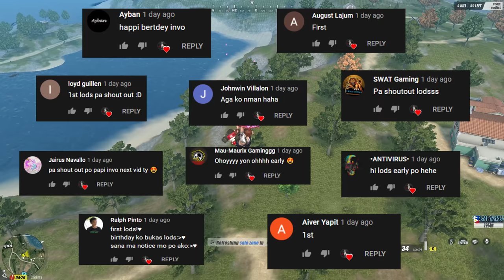SURPRISE ATTACK WIPEOUT with JAZONGAMING!(ROS GAMEPLAY)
"HAHA nadisgrasya pa yung kampi namin sa team up HAHAHA"

PC SPECS:
CPU: I7-9700KF
GPU: RTX 2080 TI Asus turbo 11gb
Memory: 32 GB 3200Mhz RIPJAWS
MOTHERBOARD: MSI z390 tomahawk
500 SSD: KINGSTON
2TB HARD DRIVE DISK

►Chill background Music:
Title: think about it
Type of music: Chill Hip Hop
Mood: Relaxing